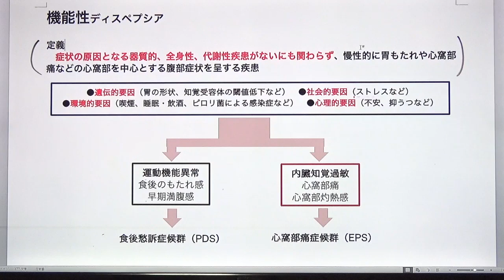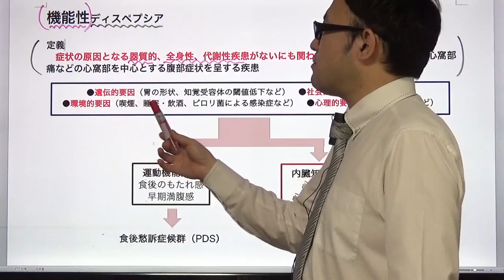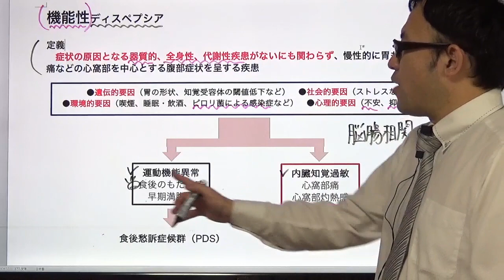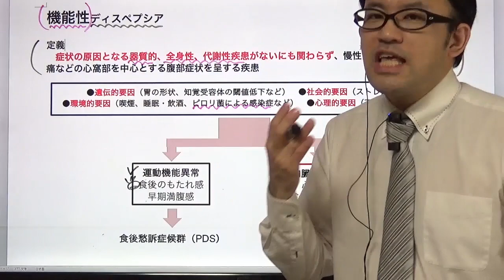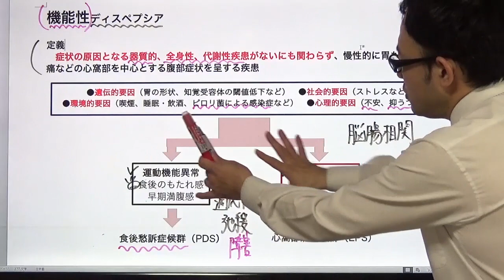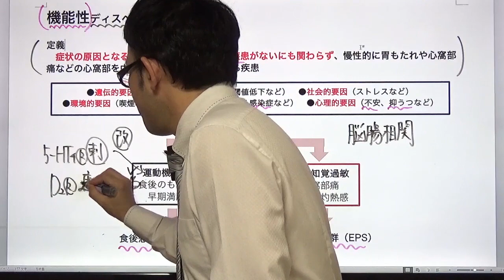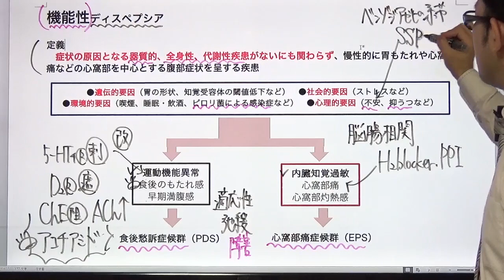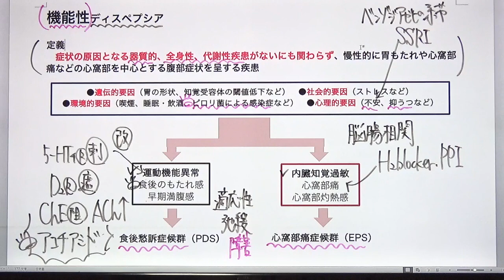機能性ディスペプシアの症状と薬物治療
この動画では、機能性ディスペプシアについて詳しく説明します。
機能性ディスペプシアは、胃の不快感や消化不良などの症状を伴う消化器疾患の一つであり、その症状、診断方法、治療法について紹介します。

1. 機能性ディスペプシアの症状
動画では、機能性ディスペプシアの一般的な症状について説明します。これには胃の不快感、腹部膨満感、胃もたれ、早飽感などが含まれます。

2. 診断と原因
機能性ディスペプシアの診断方法と、可能性のある原因について議論します。診断には身体検査、内視鏡検査、血液検査などが含まれます。

3. 治療オプション
機能性ディスペプシアの治療オプションについて説明します。

4. 医師の指導を受ける
機能性ディスペプシアの治療に関する最良のアプローチを見つけるために、必ず医師と相談する必要があります。個別の症状や状況に合わせた適切な治療オプションを検討することが大切です。
この動画は、機能性ディスペプシアに苦しむ方々にとって有益な情報を提供し、症状の理解と治療法についての知識を深める手助けをします。ただし、具体的な治療に関する詳細な情報は医師から提供されるべきです。医師の指導に従い、適切な治療を行うことが大切です。

医薬品の最新の情報については「添付文書」「インタビューフォーム」で確認してください